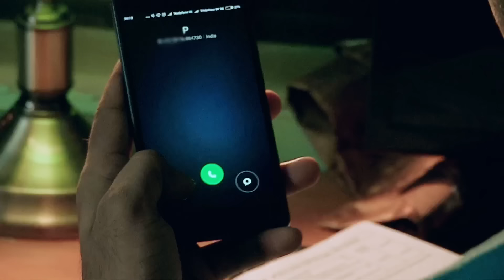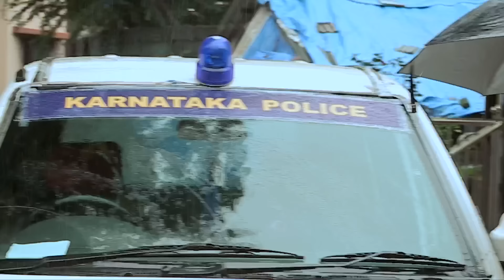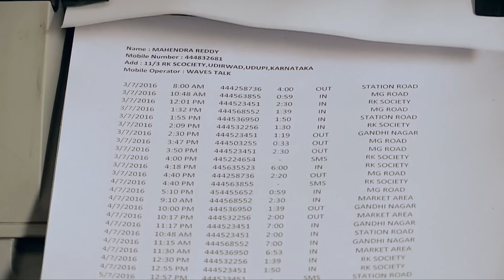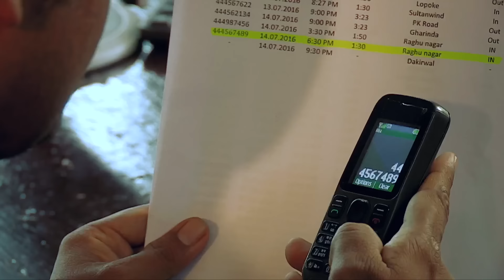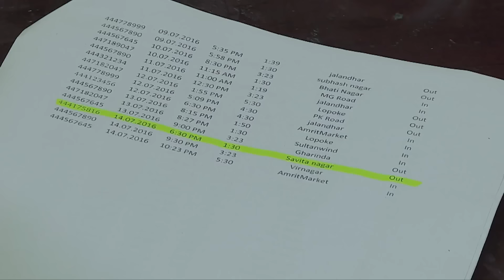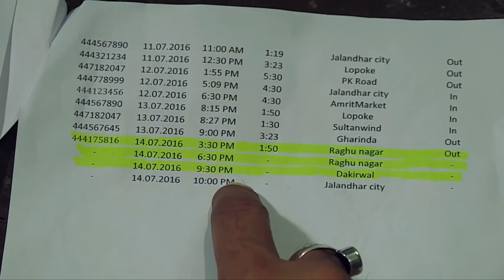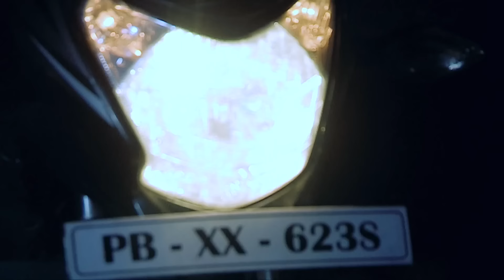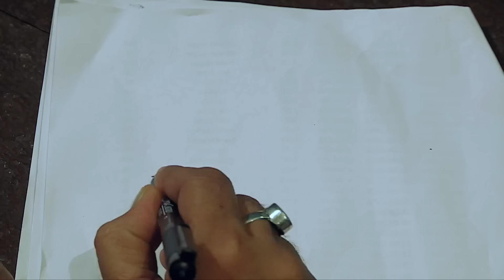Pranita का पड़ोसी पूरी करता था उसकी जरूरतें | Crime Patrol Series | TV Serial Episode